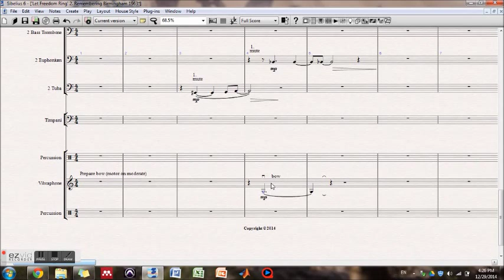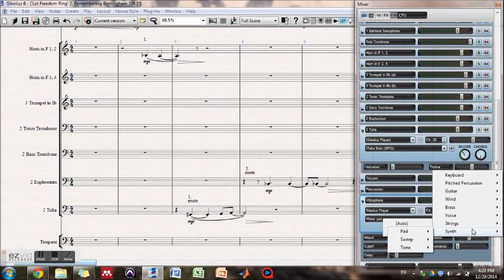Sibelius - Alter Sounds using Mixer Window | Utilize Sound Library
0:13 Change the sound library access by Sibelius software
0:25 Change vibraphone mallet hit sound to a bowing sound
0:39 Press "m" to open the mixer window
0:55 Drop down menu and select the desired sound
1:11 Reverb, chorus and other parameters you can alter
1:30 Different types of brass mutes that you can change to be accurate (for brass instruments)

Ever felt frustrated that your "Technique" text does not get recognized by Sibelius? Here, I will show you how to directly alter the sound to get what you want exactly.

This is especially useful if your sound library has sounds for different mutes for trombone and trumpet. Simply select the exact sound you want.

Press 'm' to go to the mixer window.

Special thanks to Prof. Ian Krouse for teaching me.